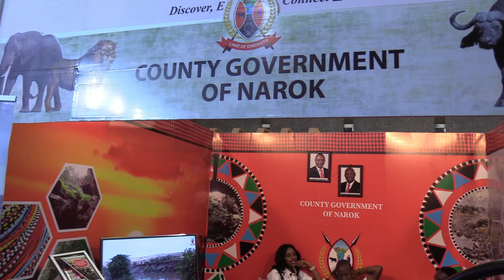Narok County ;: Wild Beast migration , 7th wonder of the wolrd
ONE ON ONE WITH MISS NAROK COUNTY AS SHE SPEAKS ABOUT NAROK TOURISM